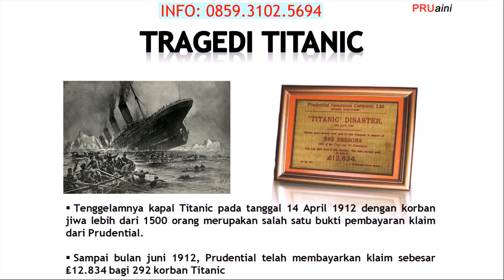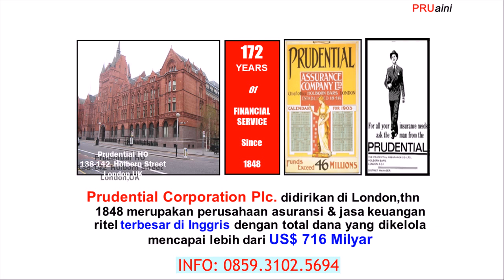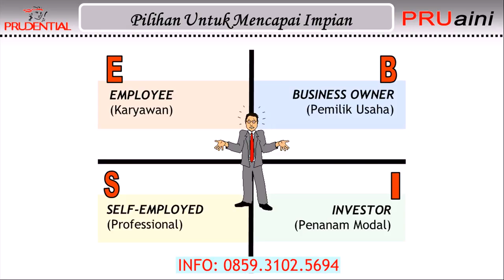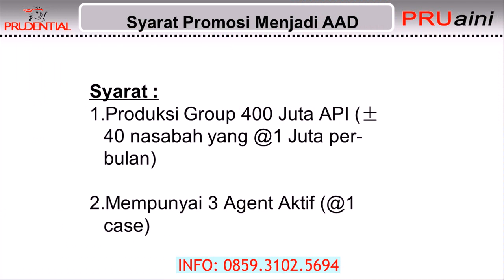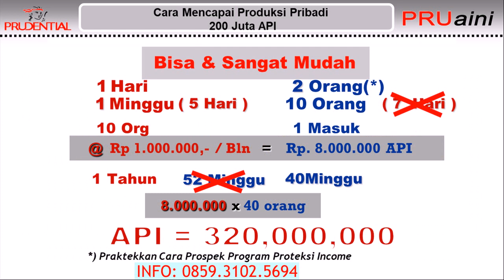join Menjadi Tenaga Pemasaran Profesional Prudential di Sukoharjo